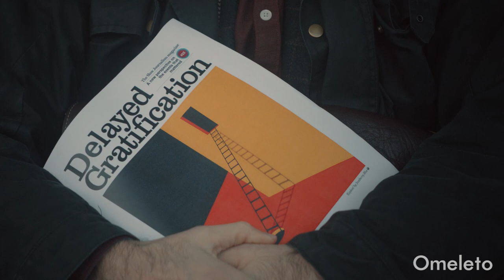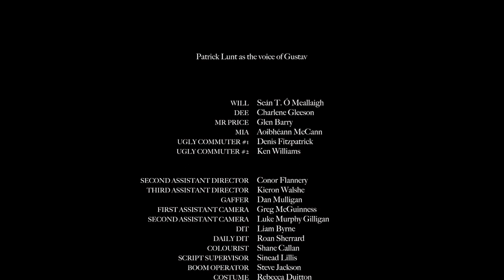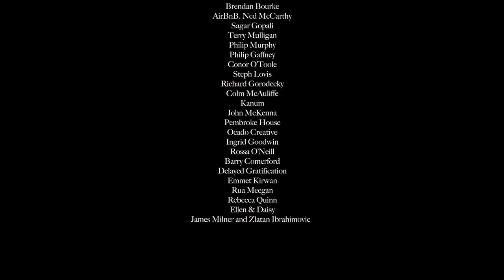GUSTAV | Omeleto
A man has a tune in his head.

GUSTAV is used with permission from Ken Williams and Denis Fitzpatrick.

Will wakes up from a restless night with a strange tune in his head. As he goes about starting his day, he thinks about it while in the shower. It floats through his head at work. He hums it in line for coffee. He just can't get it out of his head.

He finally learns the name of the song -- JUPITER by 19th century English composer Gustav Holst -- which finally allows him to do a deep dive into Holst's background and catalog. But instead of exorcising the song from his head, it only escalates the intensity of this particular earworm, making life very uncomfortable for Will indeed.

Directors Ken Williams and Denis Fitzpatrick -- working off a script by Williams -- ingenuously explore the everyday scenario of getting a song stuck in your head in this witty comedy short. It's a situation that nearly everyone can relate to, but this story explores it to its whimsical yet logical extreme.

Taking a muted, naturalistic approach in both the visuals and tone, the film begins with the relatable scene of Will starting his day with the song in his head. But even as his everyday life continues, the song continues to flutter at the edges of his consciousness, slowly intruding into his life. At first he gets a few puzzled looks for his constant humming from people around him. But soon it starts to interfere with his functioning, affecting even his relationship with long-suffering girlfriend Dee, who is bothered by his constant humming, even as they sleep.

The scenario could easily be played with a sense of frantic farce, but the film goes for a softer, more understated approach, tracking the gradual creep of slight madness within Will's head. Actor Sean T. O'Meallaigh plays Will with a nuance and precision that allows him to stand in for the ordinary everyman. Even his reactions to the constant music -- and eventually the voice of the composer talking to him -- are played for believability, grounding an increasingly outlandish scenario and keeping it relatable even as it escalates.

Solid sound design and mixing is key to making the film work, both as a way to track Will's subjective state of mind but also for the entrance of the film's unseen character, the composer Gustav Holst himself. As Holst's composition weaves in and out of the film -- and playing off Will's reactions quite well -- it deftly transitions from a pleasant bit of orchestral score into an uncomfortably intrusive presence, forming a key obstacle in the storytelling and driving Will bonkers.

The humor of GUSTAV isn't in setting up a joke and paying it off with a punchline, but instead taking a tiny but relatable piece of the everyday human experience and making it super-sized in presence. Well-observed, slyly witty and down-to-earth, the short is an amusing, enjoyable excursion into one man's head -- and viewers may never quite hear music, much less Holst, in the same way again.